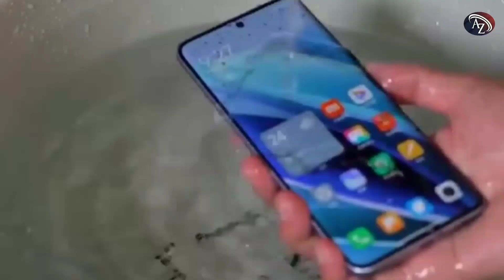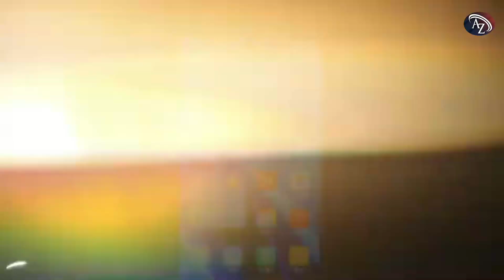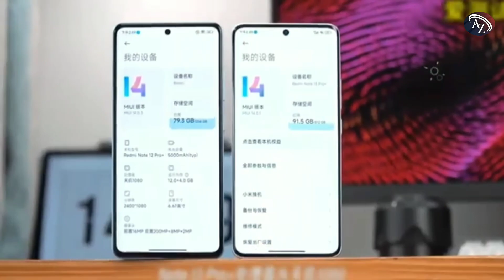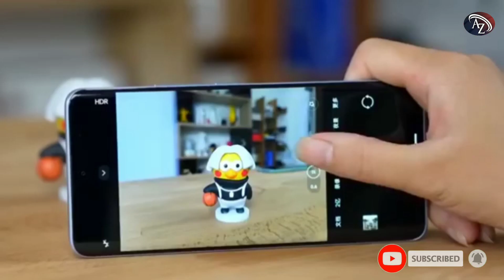Redmi Note 13 Pro Plus Unofficial Price ? । Redmi note 13 pro plus Full Review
Hi, @AslamZoneBD
In this video, you will find the initial overview of the Redmi Note 13 Pro Plus in Bangla. In this video, you will learn about the features and specs of the Redmi Note 13 Pro Plus  5g. This includes the Redmi Note 13 Pro Plus 2023 camera test, battery, design, display, and more.

Why should you Not go with Redmi Note 13 Pro Plus Phone
i will share the complete pros and cons of the Redmi Note 13 Pro Plus 5g

and why you should wait for the Best Offer
Redmi Note 13 Pro Plus price in Bangladesh tk- 25,999/- for base varient

AslamZone

Redmi note 13 pro plus unofficial

Redmi note 13 pro unofficial price in bangladesh

redmi note 13 bangladesh price

redmi note 13 pro plus bangla review

redmi note 13 pro plus 5g camera test

redmi note 13 pro plus 5g launch date

redmi note 13 pro plus bd

redmi note 13 pro plus in india

xiaomi note 13 pro plus